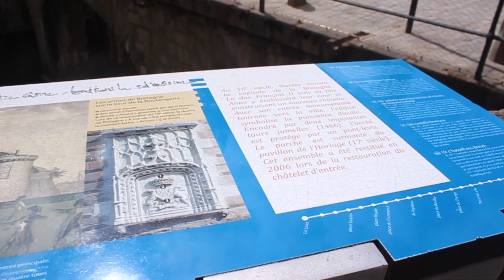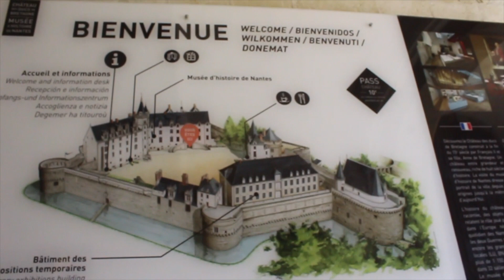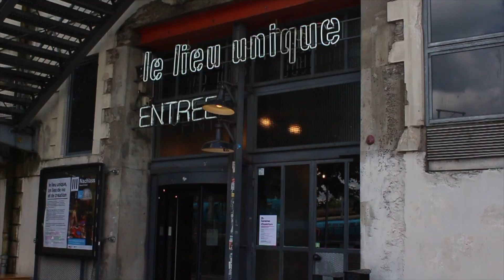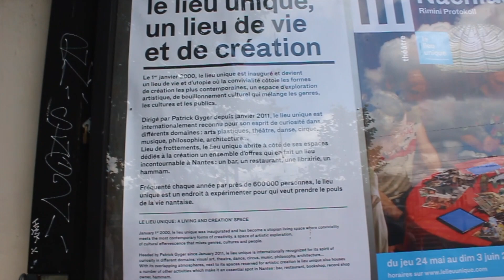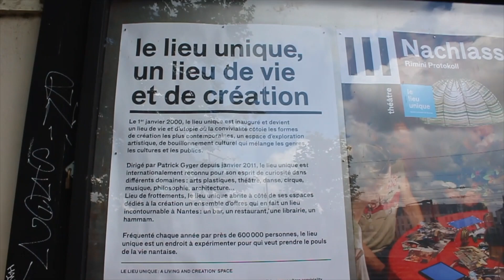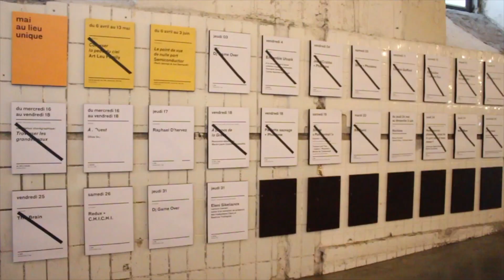IL MOTIVO PER CUI QUESTO POSTO MERITA UN WEEK END! ☕♥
Benvenuti in questo nuovo video, episodio n° 3 del viaggio a Nantes in Bretagna.
In questo video dopo un fantastico caffè, ti racconto attraverso piccole descrizioni, il motivo per cui dovresti passare un bellissimo week end. Meta adatta per un week end romantico, una bevuta in tranquillità con amici, buon cibo, bellissimi posti da visitare e soprattuto il castello medievale più autentico d'Europa.

GRAZIE DAVVERO :)